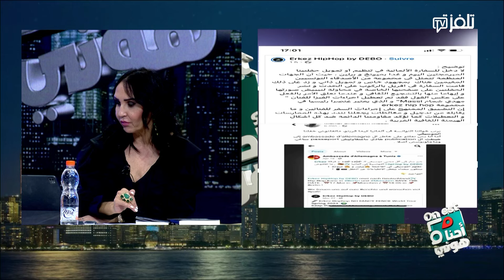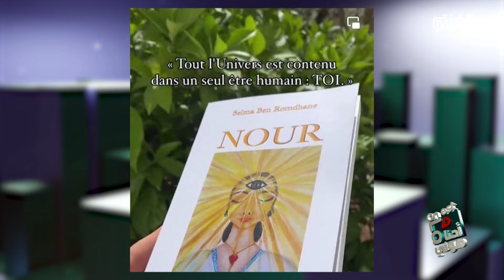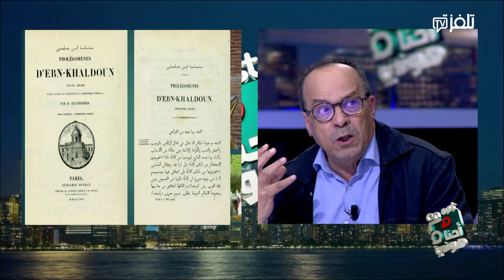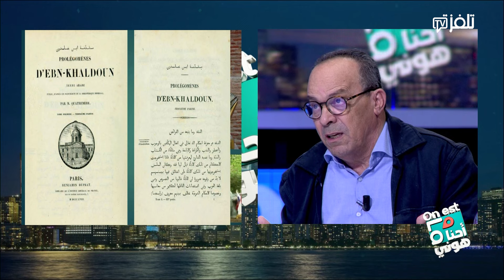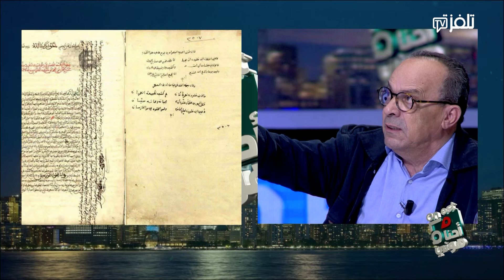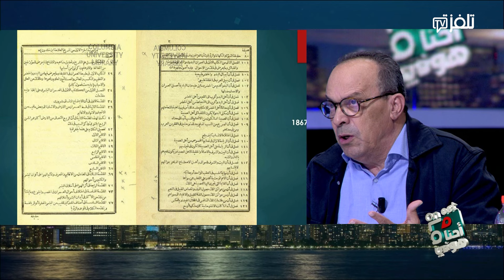احنا هوني On est là | الحلقة 22 الجزء 1